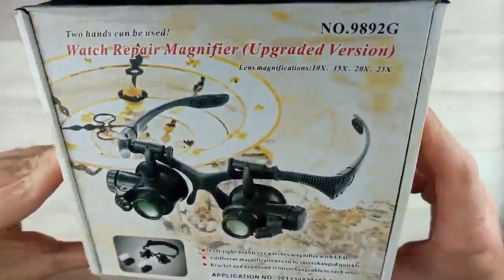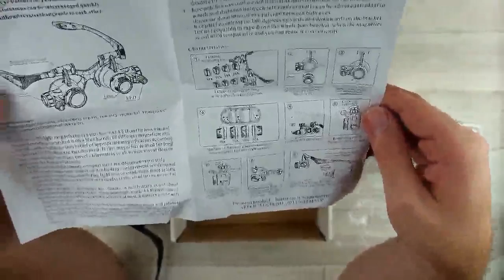Peralng® Binokularlupe Lupe für Reparatur, Gute Brille für den Nahbereich zb Reparaturarbeiten an U